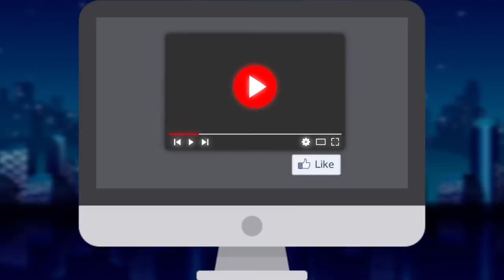Руководство по сострадательной жизни! Работай с тем что есть 3. Буддистская монахиня + Никошо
Друзья сегодня у нас третья заключительная часть Аудиокниги Никошо по тексту книги Буддисткой монахини. Первая часть аудиокниги по этой ссылке

Автор Книги Пема Чодрон. название "Работай с тем, что есть, Руководство по сострадательной жизни". И это настоящее Руководство по пробуждению сердца от Буддистской монахини.

Пема Чодрон это первая девушка Буддийский монах получивший свое посвящение на западе. Она исследует то, как влияют наши страхи на нашу жизнь и рассказывает, как из этого понимания обрести силу выбраться победителем и счастливым человеком из самых сложных жизненных ситуаций.

Так что очень рекомендуем посмотреть это видео, совершенно точно найдете для себя очень много полезных советов по сострадательной, доброй, а главное счастливой жизни.

Также не обижайтесь на рекламу, мы действительно единственный канал который официально сотрудничает и поддерживает Никошо в том числе материально. В том числе нам нужно развивать канал и платить за монтаж, поэтому постараемся делать рекламу в видео до 10-15той минуты чтобы вы могли отблагодарить и поддержать чем-то и нас и посмотреть оставшуюся часть без не благостной рекламы.

Также Друзья у нас на этом видеоканале обучения и саморазвития есть ещё большой регулярно пополняемый плейлист с аудиокнигами начитанными нашим другом Никошо реально лучшим диктором в этой теме духовности и саморазвития, очень рекомендуем посмотреть и послушать и другие не менее интересные и полезные видео